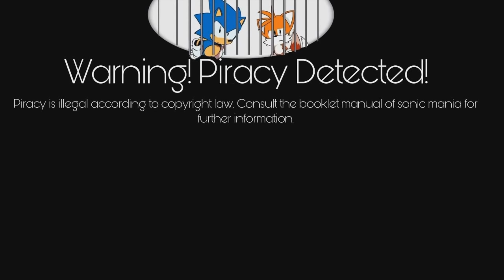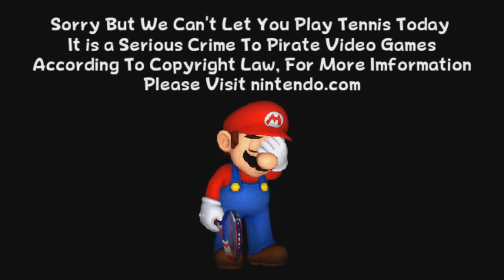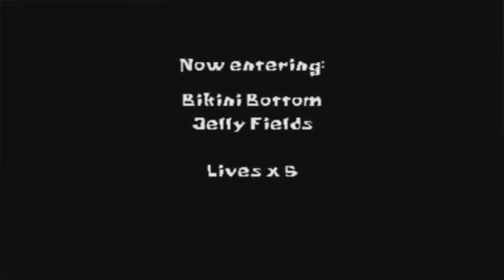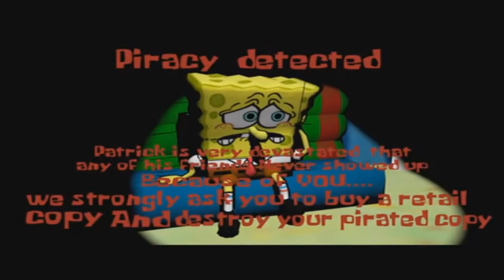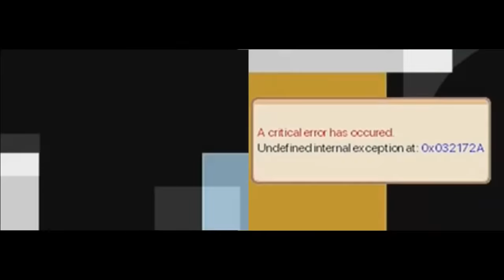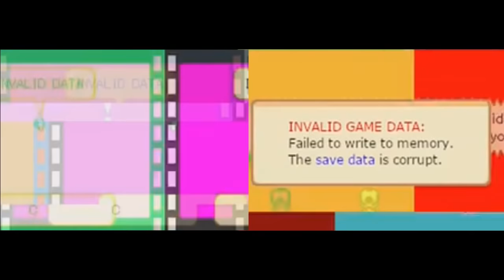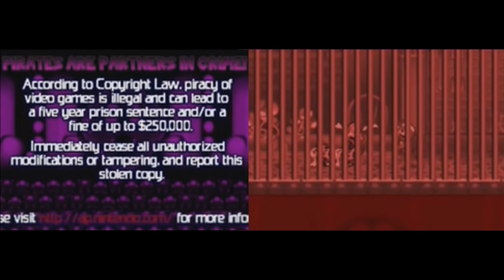Anti-Piracy Screen Games (Part 6)